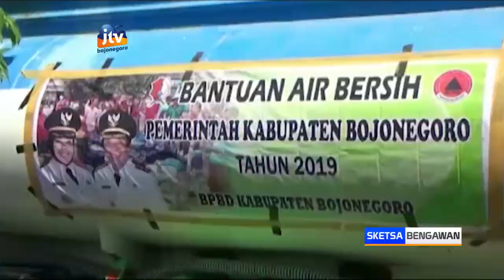79 Desa Di Bojonegoro Alami Krisis Air Bersih